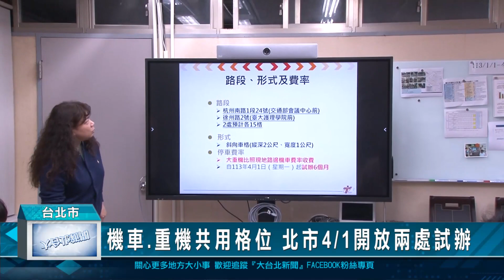機車.重機共用格位 北市4/1開放兩處試辦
台北市停管處將從4月1日起，研擬「機車與大型重型機車共用機車格位」試辦計畫，初步選定杭州南路1段24號及徐州路2號2 處地點試辦，希望提升台北市停車空間的使用效率。